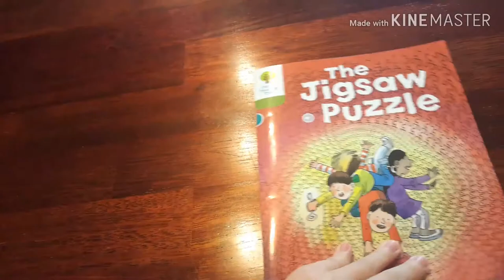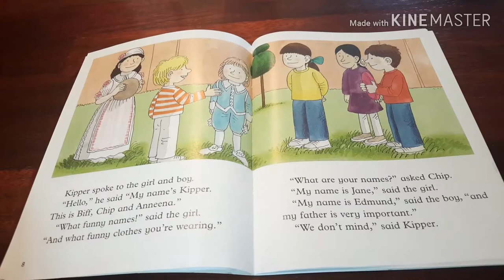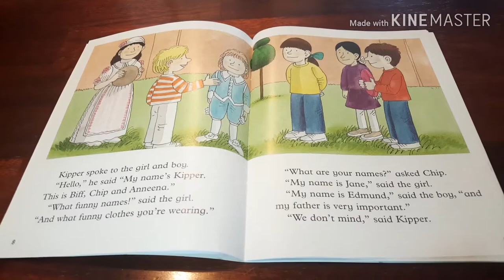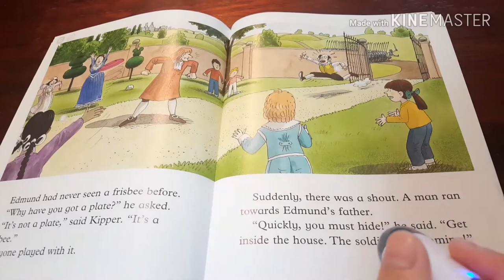(ORT STAGE 7) The jigsaw puzzle (2)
오알티 7단계 책 파트2부분입니다.